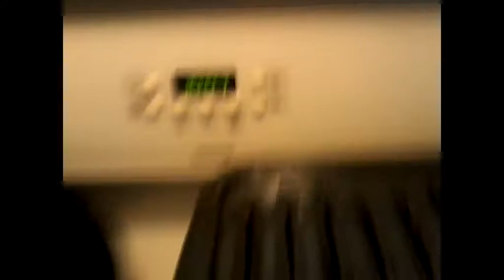Vlog #7 Z-O-M-B-I-E-S Premire day!!!!!!!!!!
Description of the movie:

A zombie and a cheerleader work together to show the town of Seabrook what they can achieve when they embrace their differences and celebrate what makes them a community.

Director: Paul Hoen

Original release: February 16, 2018

Original network: Disney Channel

Produced by: David Light, Joseph Raso, Mary Pantelidis

Screenplay: Josh A. Cagan, Joseph Raso, David Light